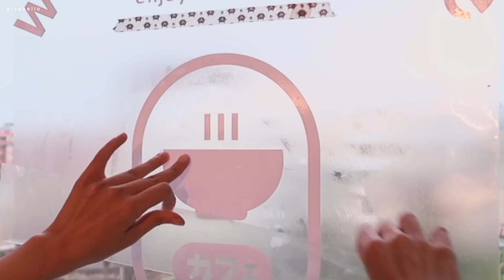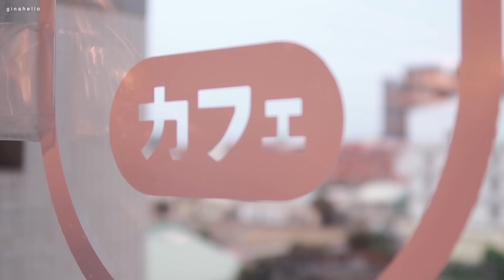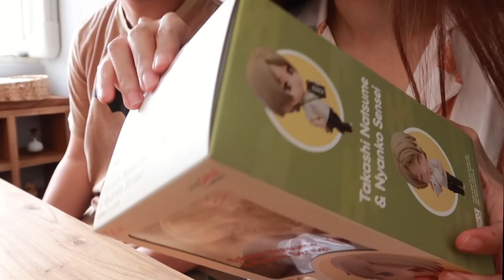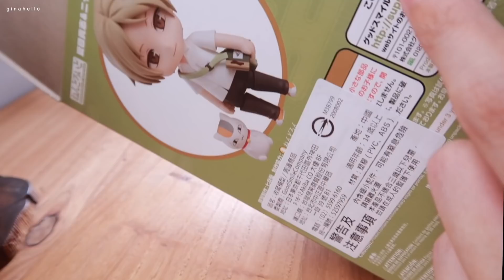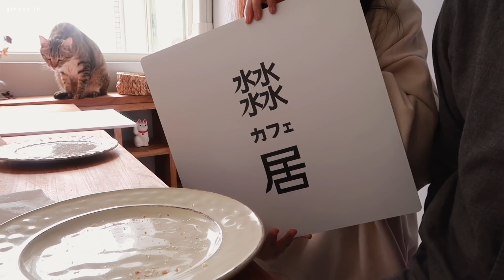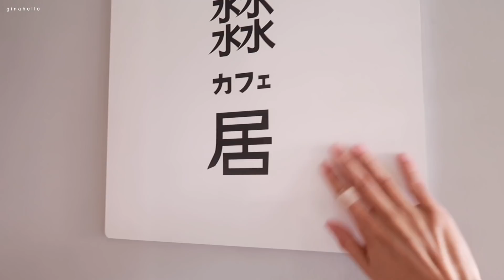一坪改造了日式咖啡廳[草莓甜點試營運?]。一週foodvlog😋。草莓鮮奶布丁/鰻魚飯+醬燒茄子/草莓優格杯/老梗吐司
來這找我玩